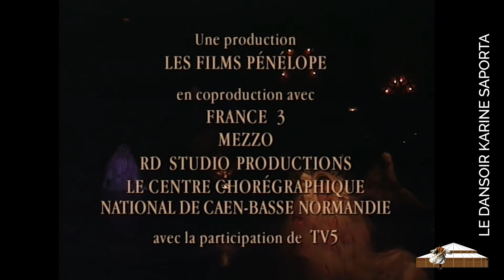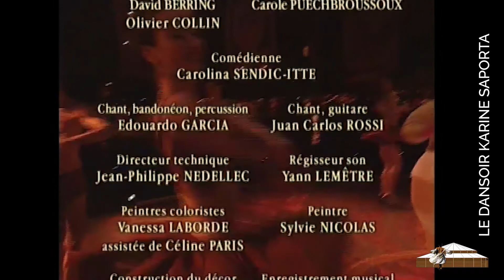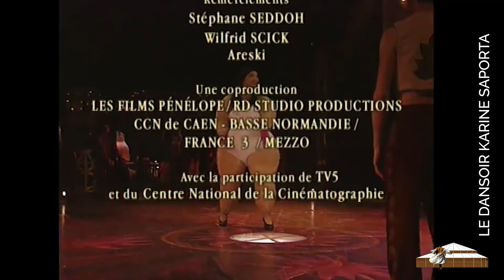LDWTV - 'Le Cabaret Latin', spectacle chorégraphique de Karine Saporta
Dans la rubrique "Vive le spectacle", nous vous proposons la rediffusion du Cabaret Latin de Karine Saporta.

Une production Les Films Pénélope. En coproduction avec France 3, Mezzo, RD Studio Productions, le Centre Chorégraphique National de Caen-Basse Normandie. Avec la participation de TV5.

Création des établissements publics de La Villette.

'Dans ce lieu magique qu’est Le Cabaret Sauvage (établissements publics de La Villette) à Paris, Karine Saporta a créé une véritable soirée-spectacle, un moment d’évasion et de voyage à destination de l’Amérique Latine.
Partant de la métaphore du bateau figuré par ce chapiteau de bois semblable a un grand navire, elle a construit un spectacle festif, flamboyant, drôle et tendre qui se termine par un bal mené par les danseurs pour y entraîner le public.
Sur des rythmes de Tango, Salsa, Samba, Rumba, Cha-Cha, le spectacle composé de courtes séquences emprunte aux légendes, fresques et ambiances latino-américaine.
Le décor intègre l'univers pictural de Frida Kahlo, celui-ci sert parfaitement l'imaginaire Saportien, peuplé de créatures irréelles dont certaines vierges mexicaines : étonnantes et superbes. Place à la danse, à la musique, au baroque et au rêve…'